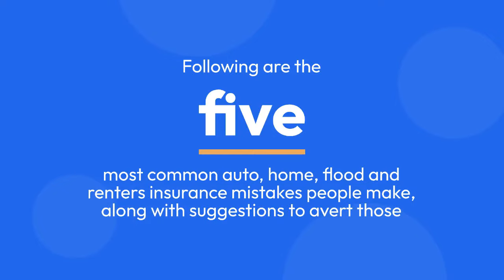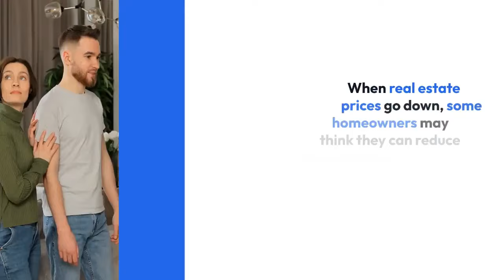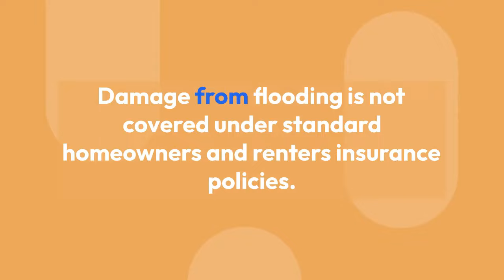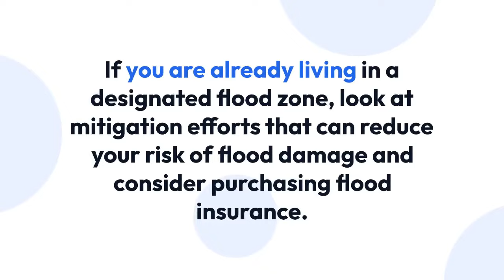Careless Financial Mistakes to Avoid in USA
Five USA Insurance Mistakes to Avoid  and Still Save Money